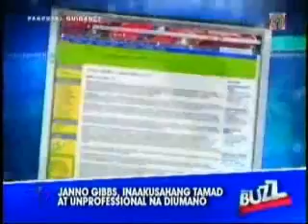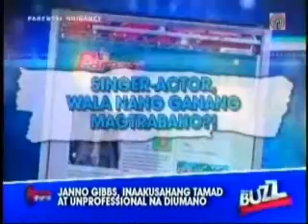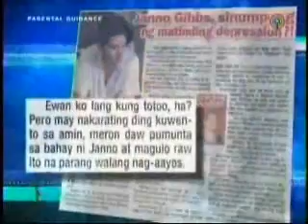the buzz - janno gibbs, having depression problems 11.14.10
the buzz november 14, 2010
depression problems:
janno gibbs